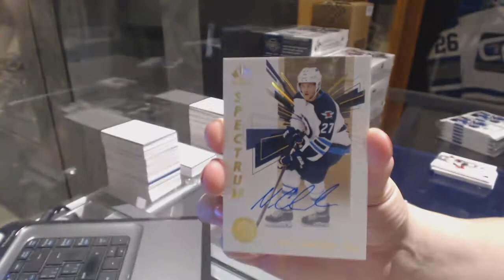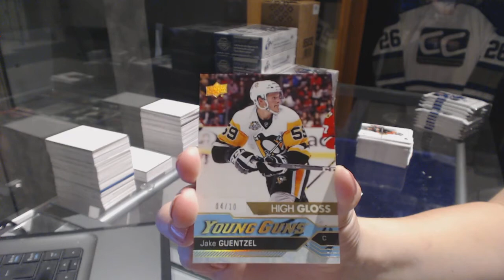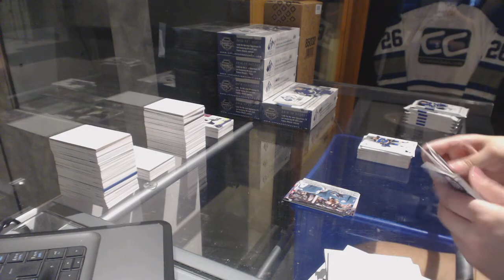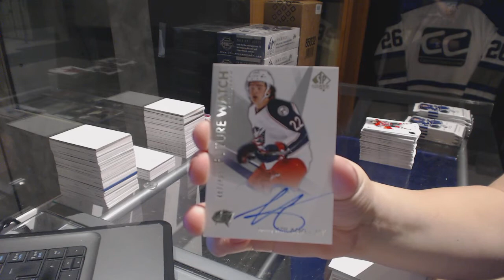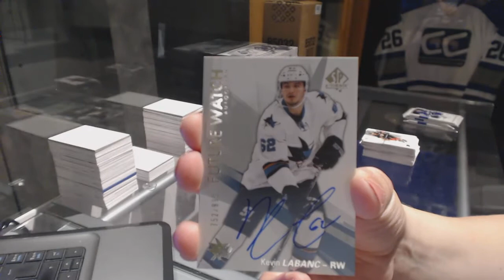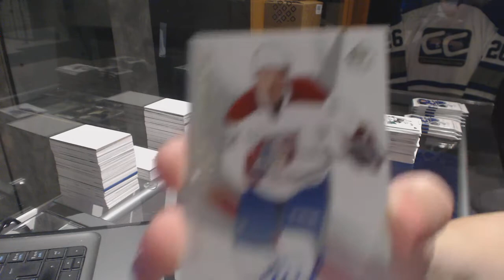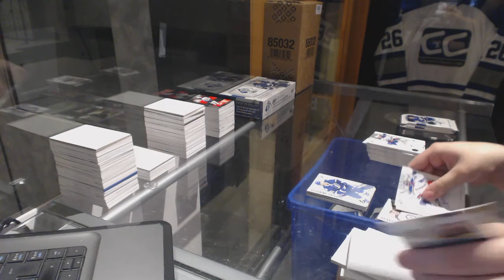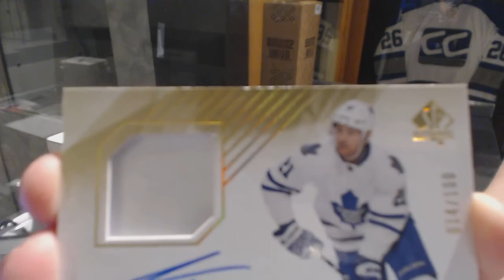16-17 UD SP Authentic Hockey 8 Box Case Break - C&C 7723